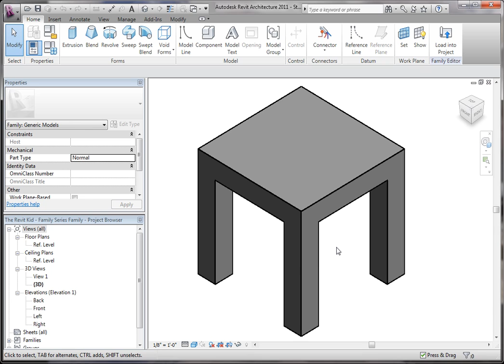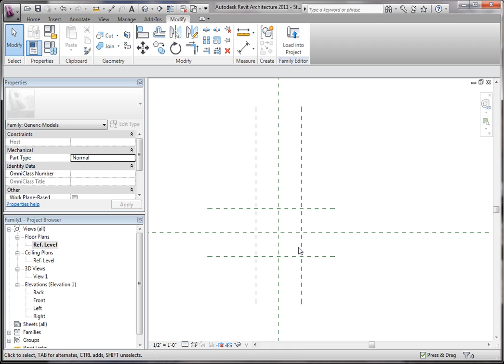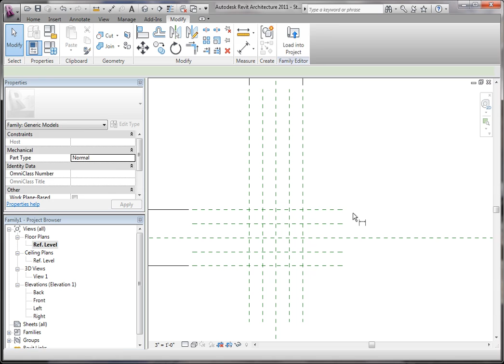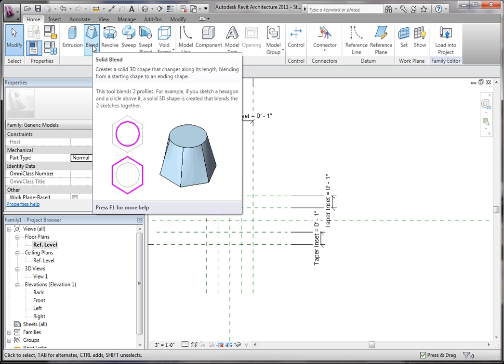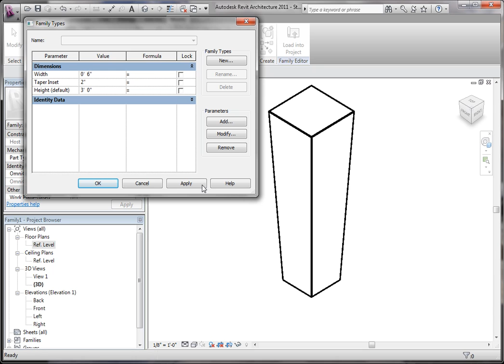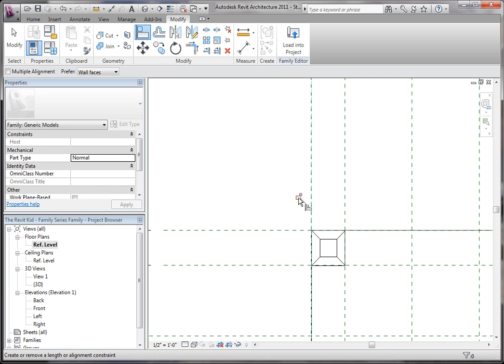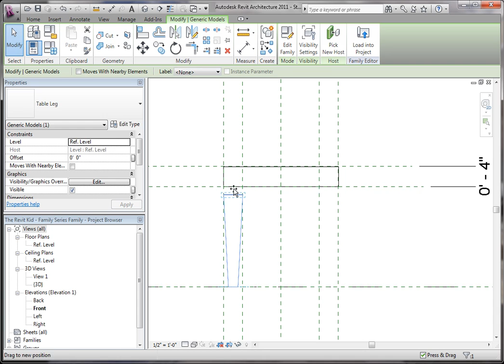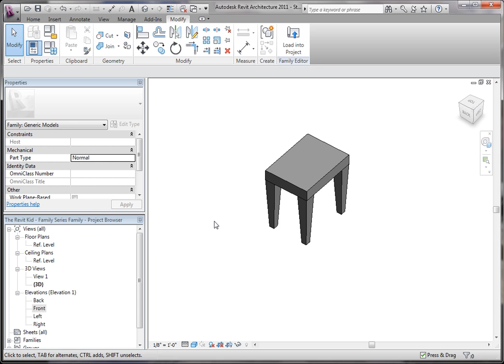The Revit Kid - Family Series - Part 4.mp4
For more tips, tricks, and tutorials on all things Revit and BIM

My “Ultra Mobile” Revit Laptop (Gigabyte Aero 14)